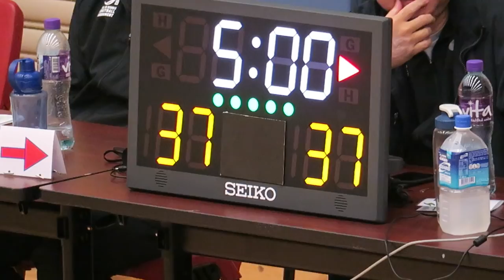心誠vs天循(2018.12.17.學界籃球精英賽)加時篇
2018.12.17.林士德體育館 20:04
心誠(白) 天循(紅) 於法定時間以37平手 進入加時的記錄
最後賽果為 43:39